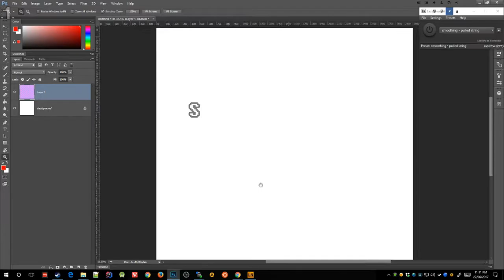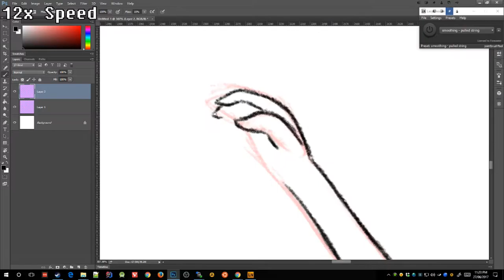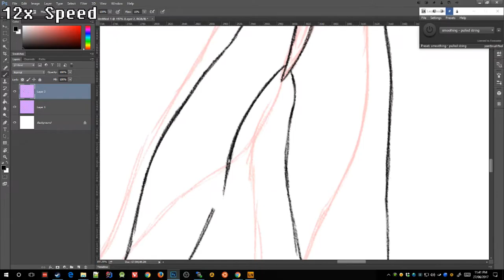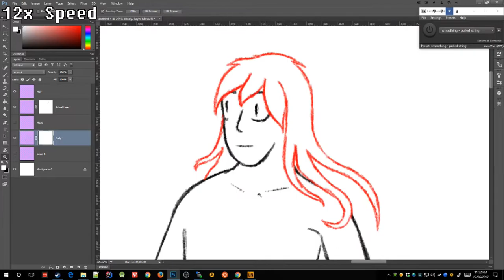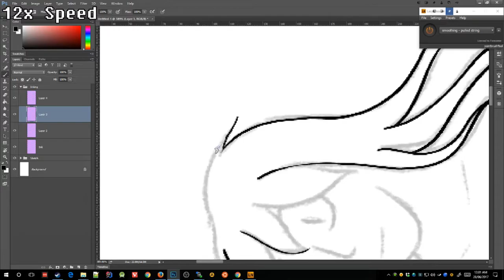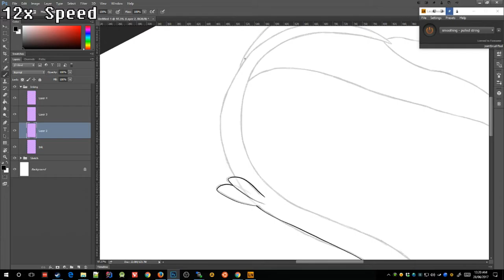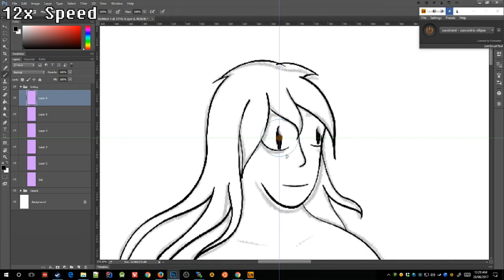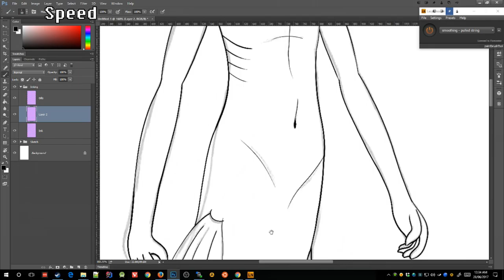Some Merguy - timelapse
Music Playing
00:21 - Miracle of Sound - 38th Street
03:09 - Miracle of Sound - Manhattan Midnight
05:39 - Miracle of Sound - Kakolukia

Note for next timelapse: Show finished piece for a while at the end instead of immediately stopping the recording.